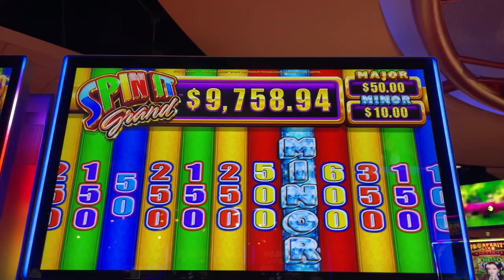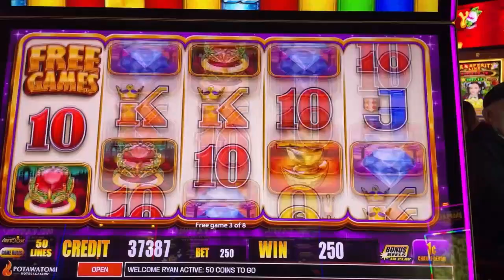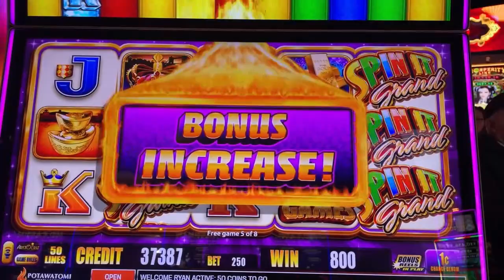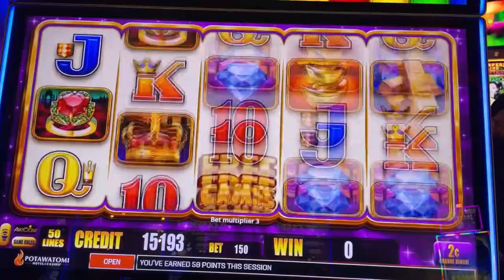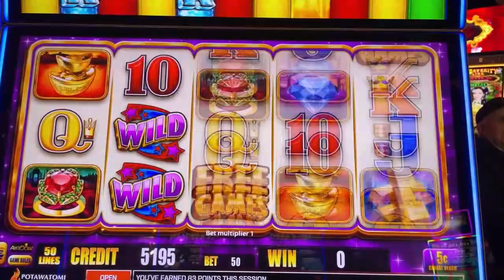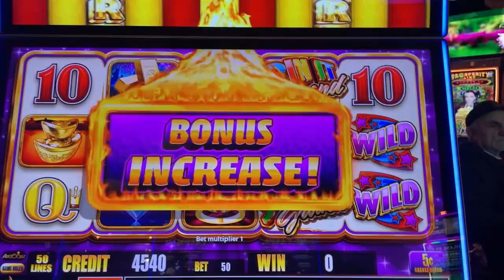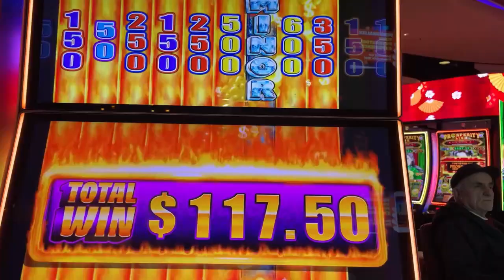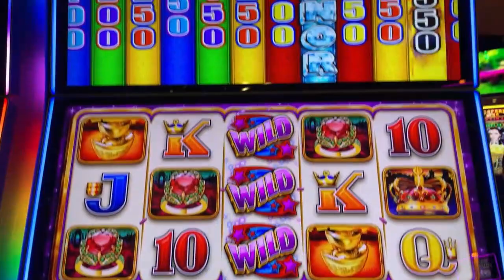Ryan Richard Slots "Spin it Grand" Slot Machine at Potawatomi Hotel & Casino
w/Free Games Bonus & did I finally just get the "Spin it Grand" Bonus?!?!?!